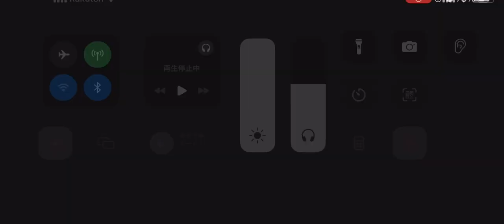第五人格 協力狩り 鹿 グレイス戦 永眠町【祭司 灰陰】2024年5月28日